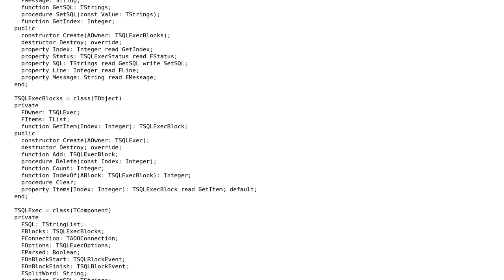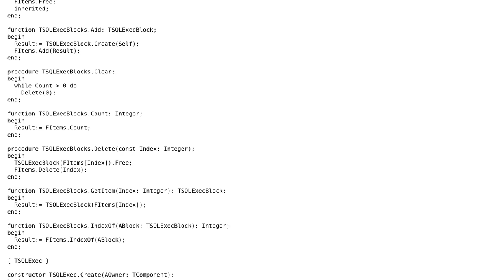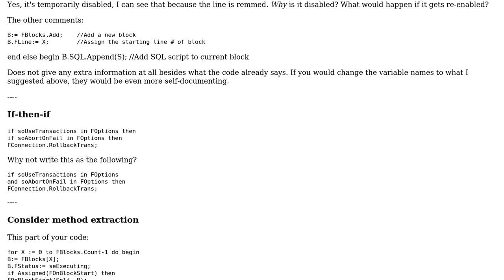Code Review: Executing large SQL script file with GO statements using ADO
With thanks & praise to God, and with thanks to the many people who have made this project possible! | Content (except music & images) licensed under CC BY-SA | Music | Images & others | With thanks to user Simon Forsberg user Schism user RubberDuck user Jerry Dodge and the Stack Exchange Network Trademarks are property of their respective owners. You are responsible for your own actions.